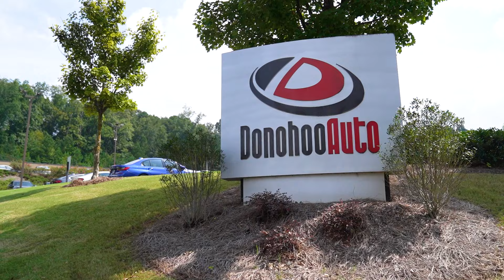Montgomery - Find Your Next Car At Donohoo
Montgomery, we are one of the largest dealers around. Our selection of over 500 vehicles, all of them with transparent pricing, make it easy to find your next vehicle.